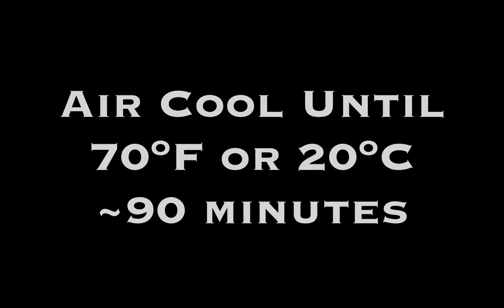Advanced Casting: casting stones in place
Part 4 Tutorial: The cast in place stone process show in real time. For those trying more complex casting assemblies that involve clad metals, nested objects, cast in place stones, or moving parts.

Stone setting related content can be found below